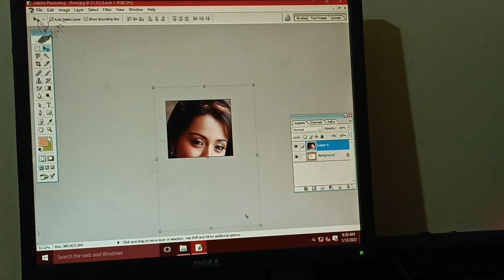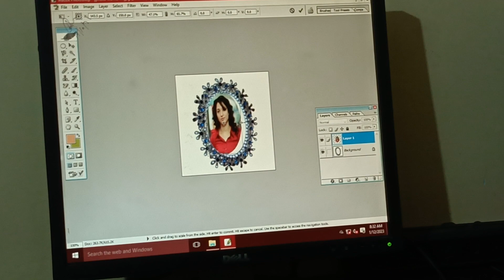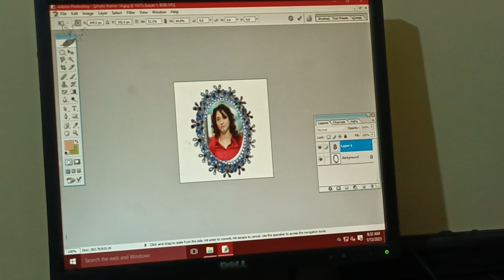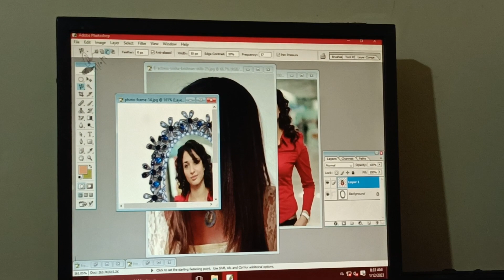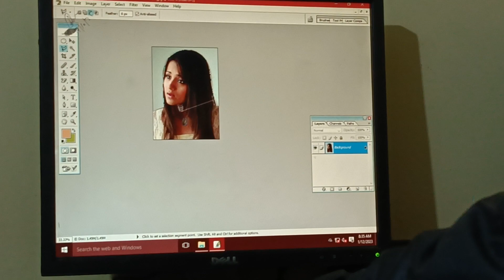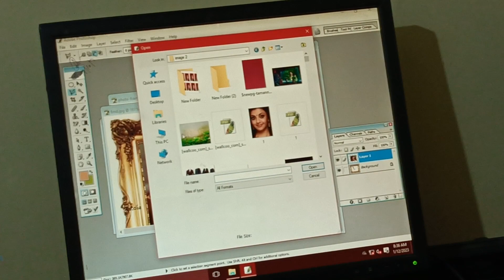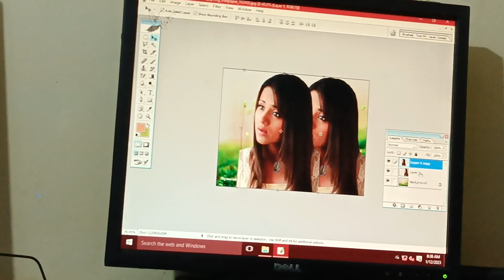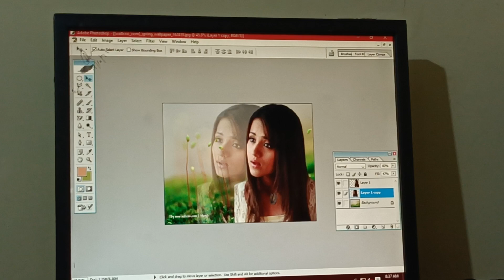Photoshop Round shope Photo Cutting ✂️ with add Leyar mask & Crop option शेप में फोटो कैसे काटे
Photoshop me Round shope Photo Cutting ✂️ with add Leyar mask Crop option Shep me photo full tutorial in hindi